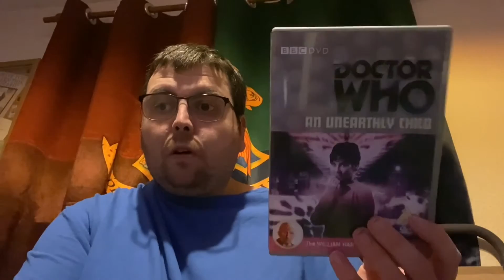James Watches Doctor Who #1: An Unearthly Child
James Watches Doctor Who: Series 1, Episode 1: I watch and comment on the first ever episode of Doctor Who, which originally broadcast on BBC on 23rd November 1963